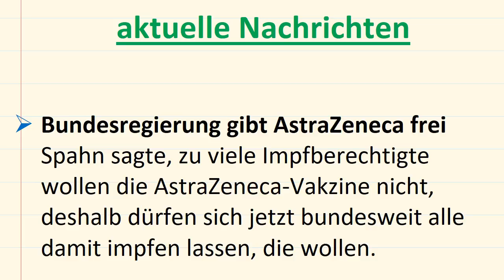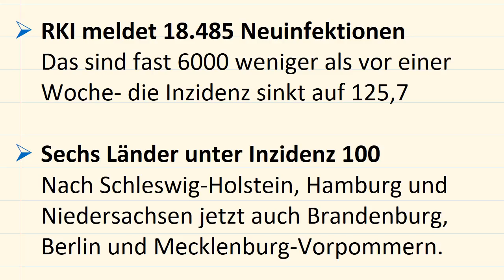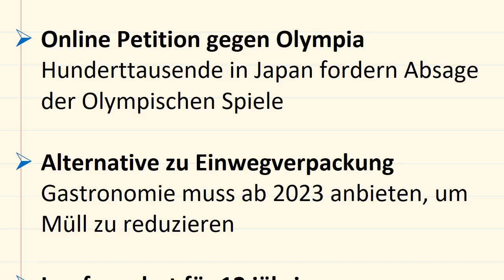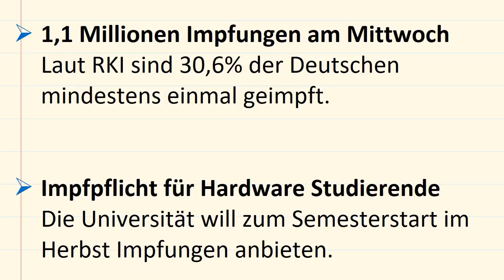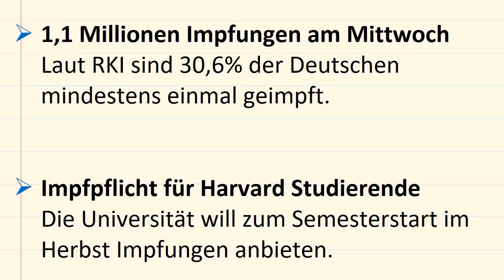اخبار آلمانی به زبان فارسی - Almani ba Ehsan Nachrichten